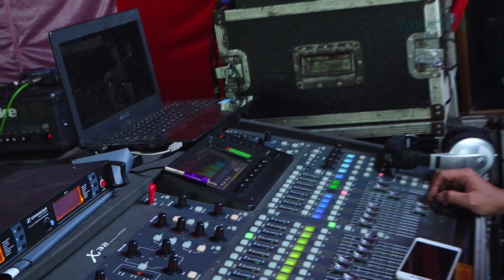TERLALU MAHAL - OM ENPETRA DANGDUT KLASIK - LIVE JUWIRING KLATEN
video shooting hight Definition (HD) Full HD

Video Shooting Alamat : Kayangan, Bejen, Karanganyar
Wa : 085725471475